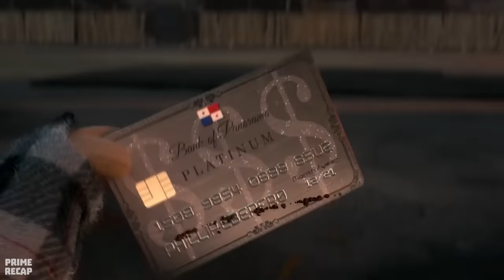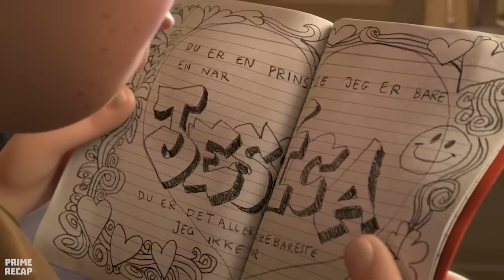NINJA DOLL is possessed by the SOUL OF A WARRIOR and seeks justice against an EVIL BUSINESSMAN-RECAP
In an illegal doll factory in Thailand, an evil businessman exploits working children. After an unfortunate accident, a doll comes to life and travels to Denmark, where she befriends a boy, asking for help to get revenge.
Movie Name: Ch3ck3r3d N1nj4.